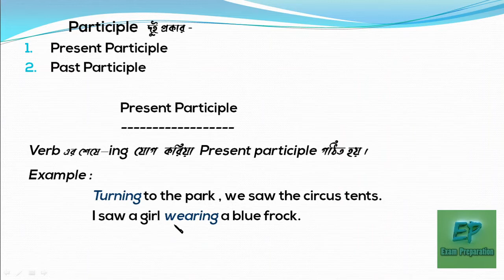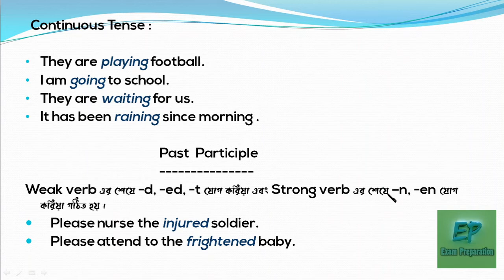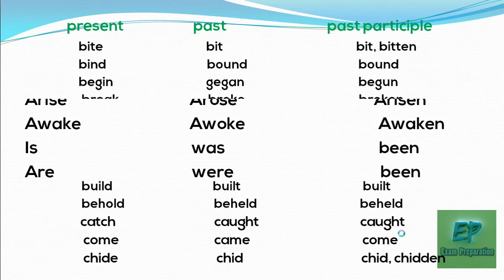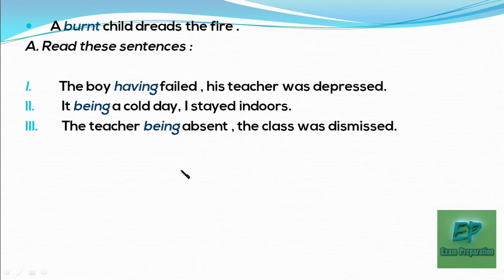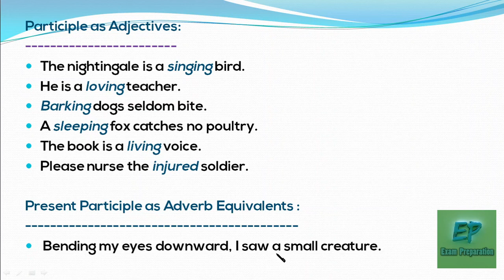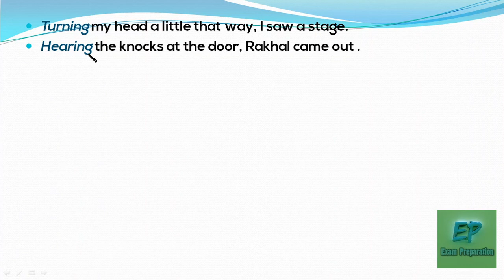Participle in Bangla | Present Participle in Bangla | Past Participle in Bangla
In this video I am going to talk about type of participle and all type of participle are discussed by lot of example for better understanding.